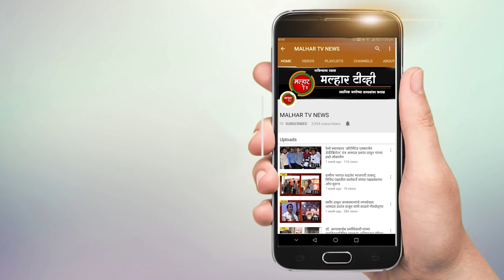राज्यस्तरीय मायमोली मराठी एकपात्री द्विपात्री अभिनय स्पर्धेचा बक्षिस वितरण समारंभ संपन्न !